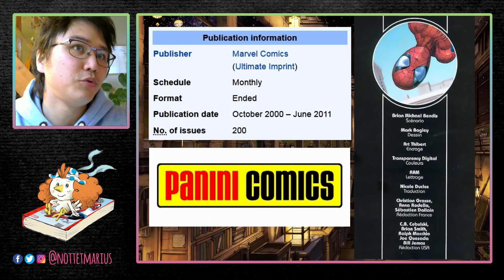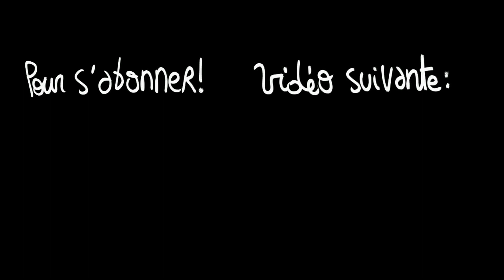ULTIMATE SPIDER-MAN - Un grand pouvoir implique des récits compliqués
Lecture du mois pour la bande dessinée! Je parle tous les mois d'une BD francobelge, d'un manga et d'un comic!

Je parle ici de "Ultimate Spider-Man" de  Brian Michael Bendis , Mark Bagley et Stuart Immonen, publié chez Panini Comic.